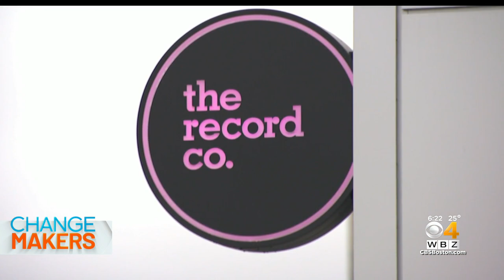High school student uses film to shine positive light on Boston